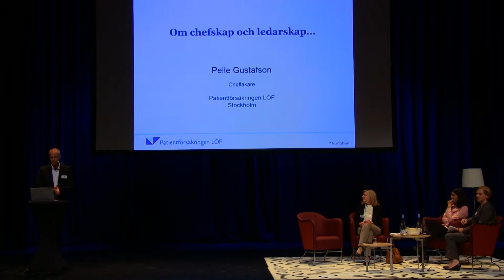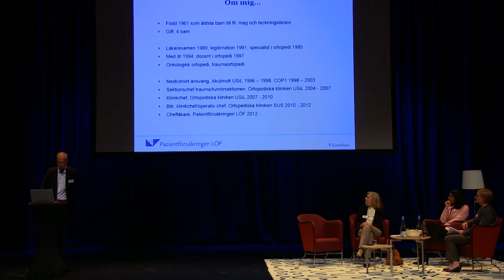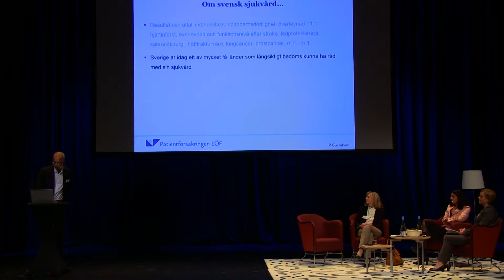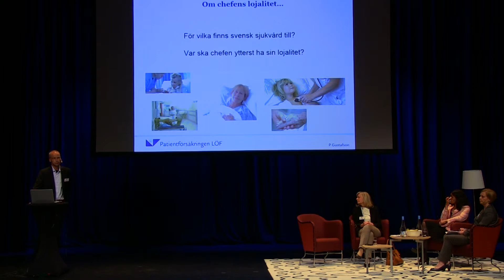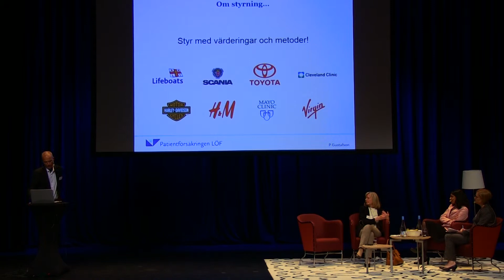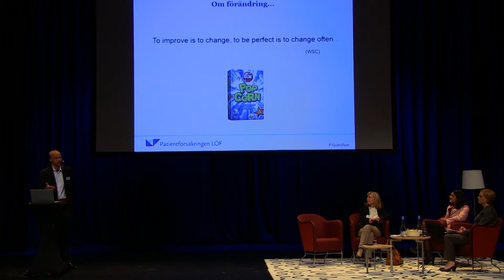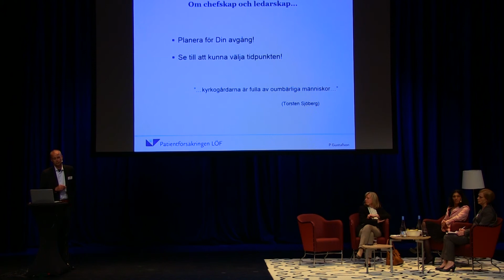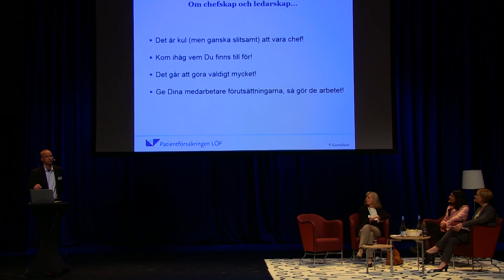Karriärmässa 2013 - Pass 3 Del 2 - Pelle Gustafson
Karriärmässan för läkare 2013. Pass 3: Chefskap och ledarskap, Moderator Ulrika Edwinsson, avdelningschef Sveriges Läkarförbund. Talare: Eva Thorén Todoulos, specialist i allmänmedicin, Pelle Gustafson, specialist i ortopedi och Nasim Farrokhnia, specialist i internmedicin.
Arrangör: Läkarförbundet och Läkartidningen